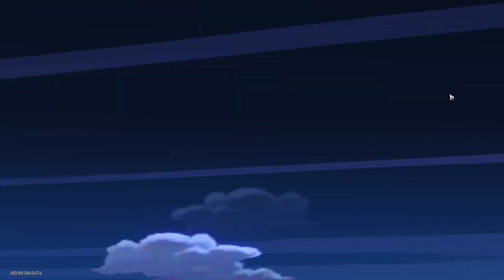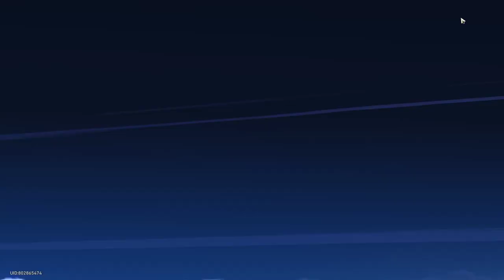I finally cleared World Level 5 Today | Gepard Carried my Whole team